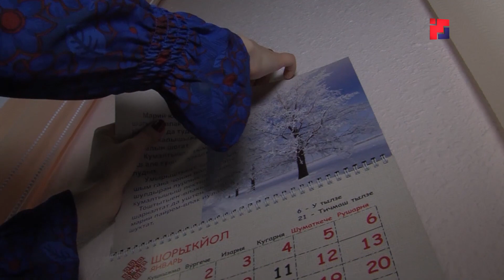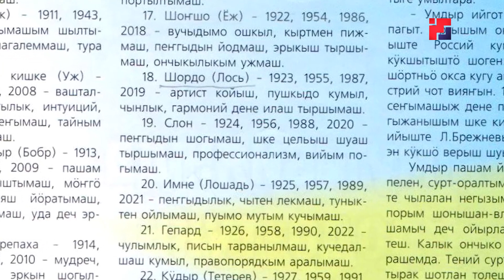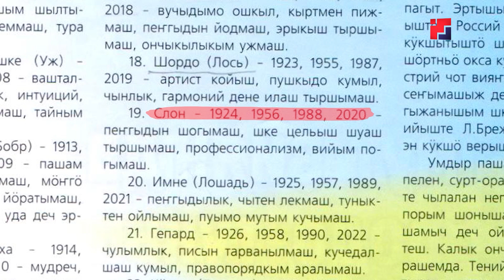По марийскому календарю в эти выходные начался Новый год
С незапамятных времен летоисчисление у марийцев ведется по зороастрийскому календарю, а значит, год начинается 21 марта. Полный цикл древнемарийский календарь проходит за 32 года. Символом 2020 года является слон. Предыдущий, 2019 – был годом Лося. Как в марийском календаре обитатели местной фауны уживаются с представителями животного мира других материков, узнала наша съемочная группа.